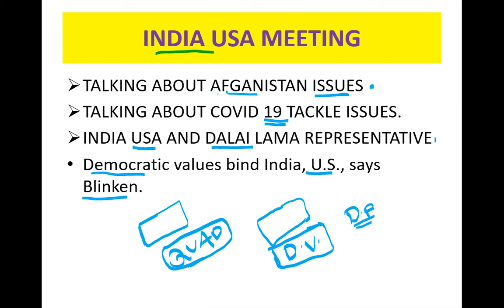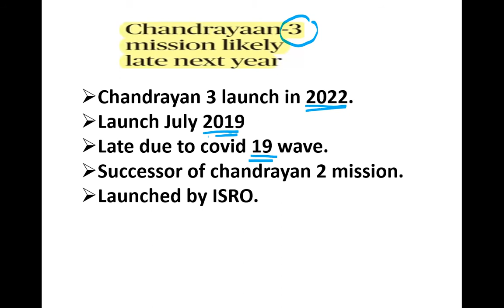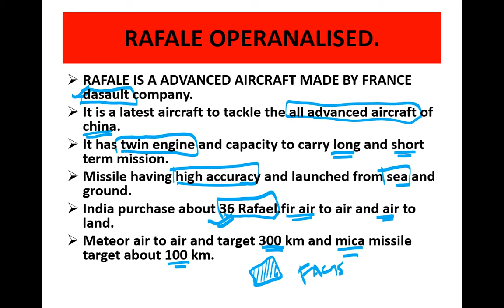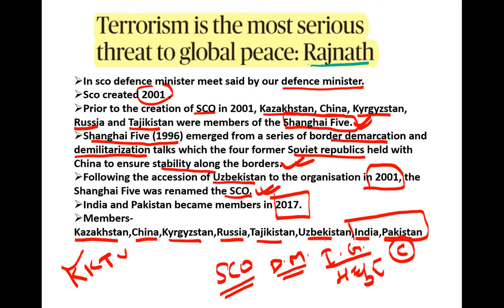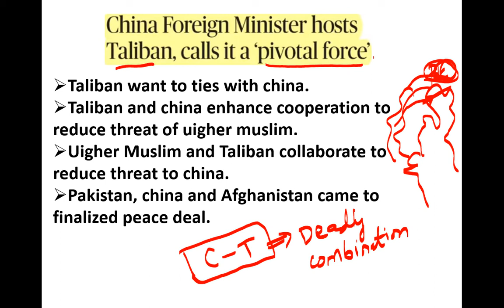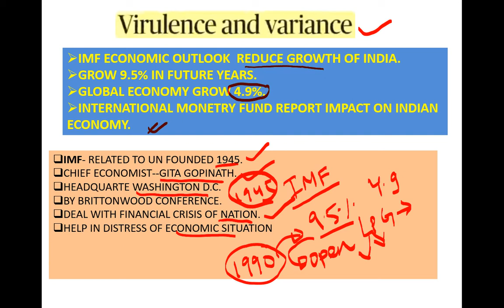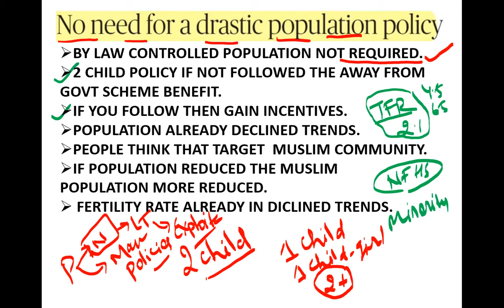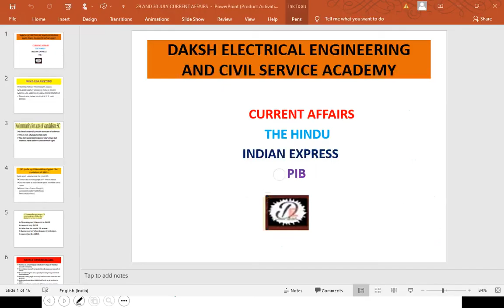30 and 29 july current affairs of The Hindu and Indian express For UPSC and state psc & other exam.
This video is about current affairs of 30 and 29 july for upsc and state psc .